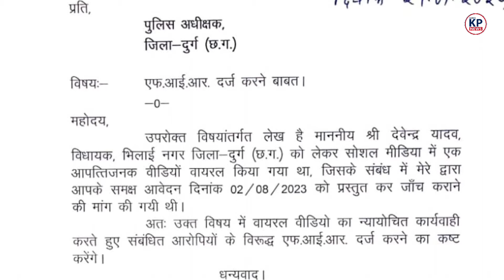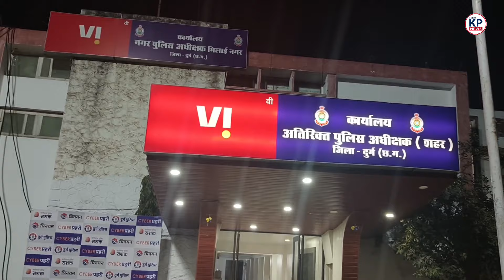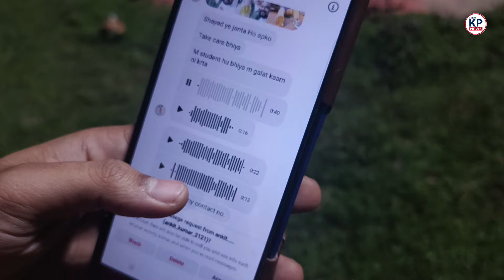MLA Devendra Yadav को मiरने की मिली सुपारी || KP NEWS || Satyam Pandey